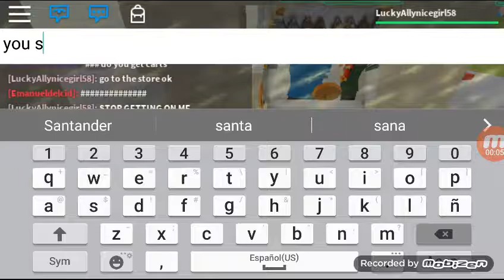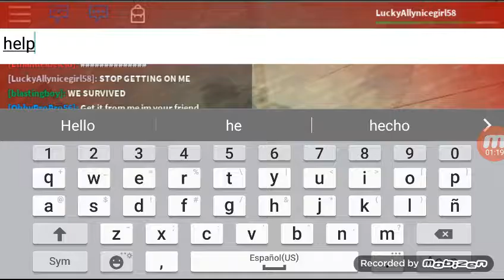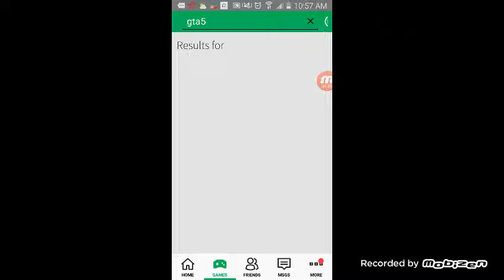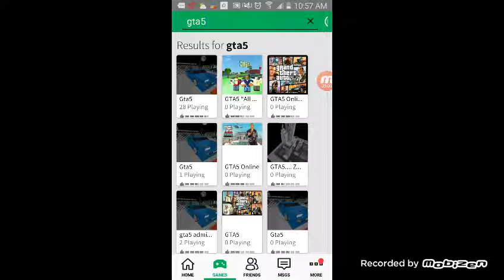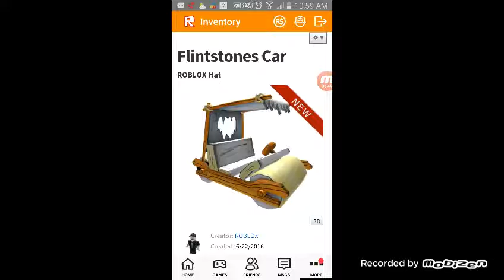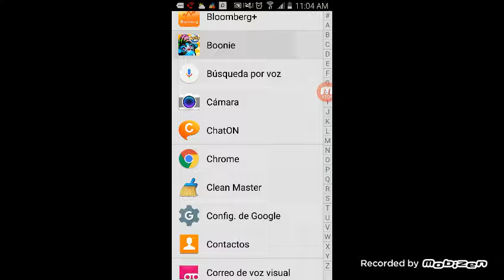Haveing fun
Funny, play, have fun